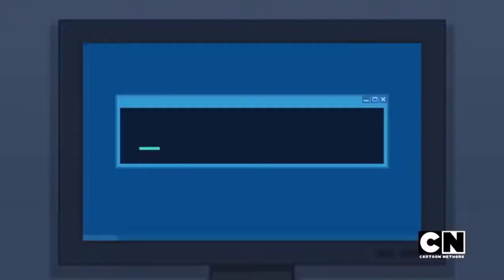Drama Total: La Guardería - T2 Episodio 35 - Yo, Mi Elfo Y Yo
"Duncan engaña a Chef para que lleve la clase al Polo Norte para eliminar su nombre de la lista de traviesos."